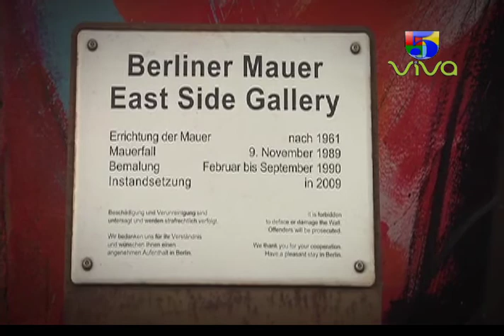Noticias Telemicro Primera Emisión, 21 de marzo 2017, BLOQUE #4